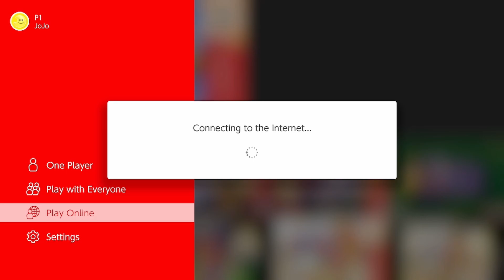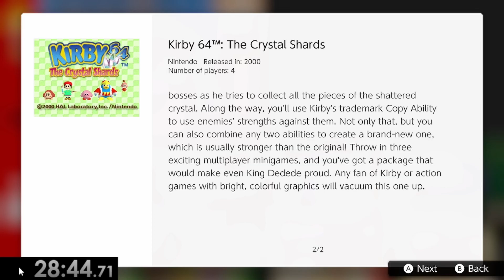Mario Golf on Speed... run (Maru-chan First Sub 30)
If you are somehow reading this, thank you for clicking on this awful video! :)

Twitch on Home Page. Check out for extreme brainrot!

Friends that are probably in Video:
Marculsta -   @marculsta
Austin -